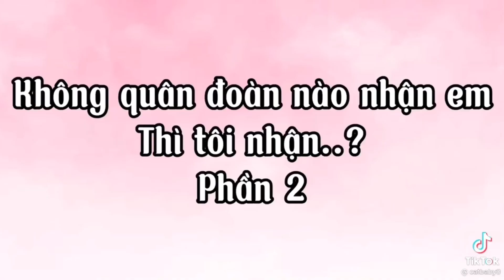TikTok Free Fire 2021 | Sự Lừa Dối Ngọt Ngào P. Cuối #37 (QT GAMING)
➤ Lịch đăng video từ : T2-CN vào lúc 8:00 sáng và 18h30p tối nhé !
🖤Kênh QT GAMING _ FF là một trong những kênh làm tổng hợp các video Free Fire đáng được xem nhất. Đến với kênh này, các bạn sẽ được những trận cười sảng khoái hay giải trí sao mỗi giờ làm việc căng thẳng.

©Bản quyền thuộc về: QT GAMING _ FF

▶AE nhớ qua sub kênh YouTube này dùm mình nhé !